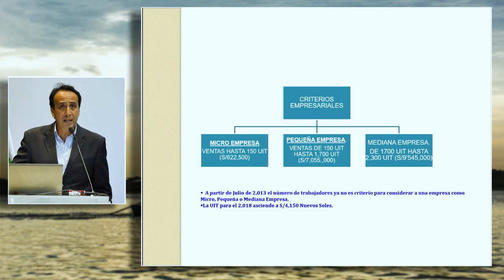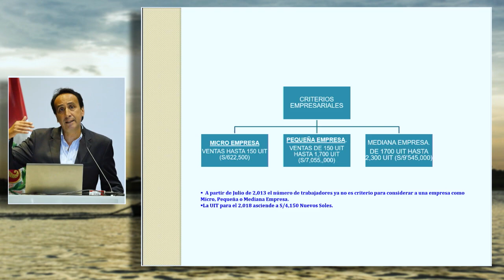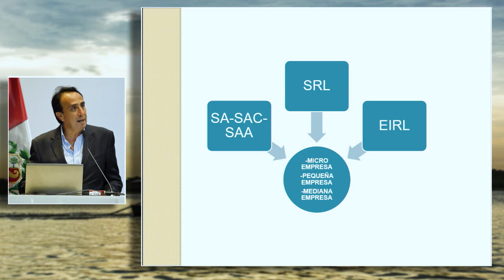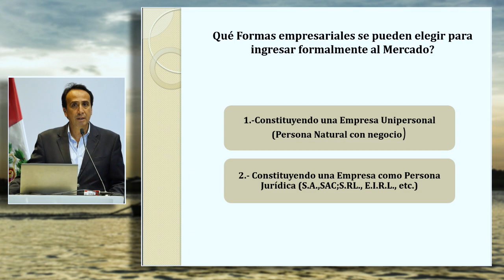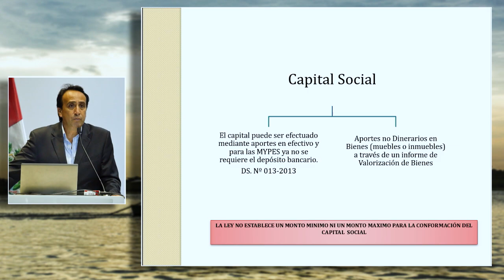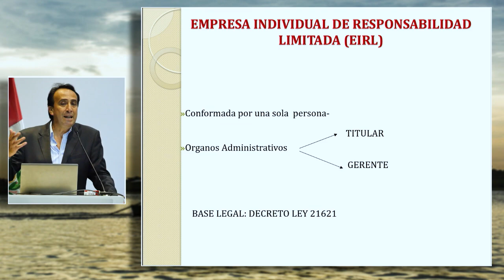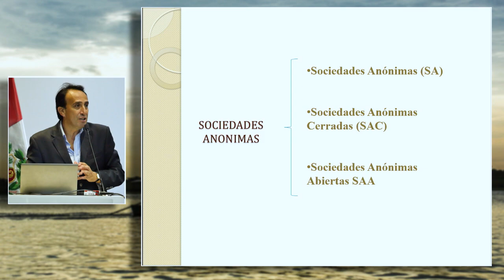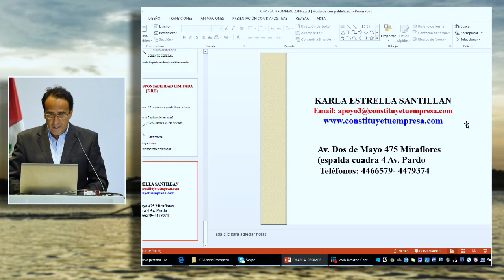Consideraciones para elegir entre una EIRL, una SAC y una SRL: ANTÓN, José (24 de Enero)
"Consideraciones para elegir entre una EIRL, una SAC y una SRL"